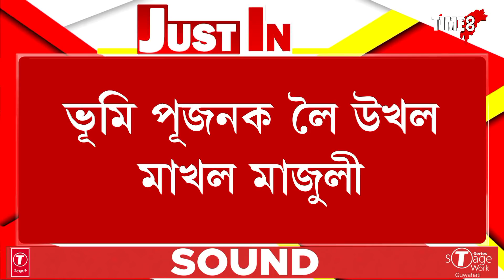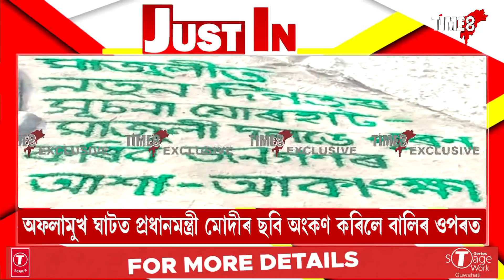আজি ঐতিহাসিক ক্ষণৰ সাক্ষী হ'ব মাজুলীবাসী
যোৰহাট-মাজুলী সংযোগ কৰাৰ বাবেই ব্ৰহ্মপুত্ৰৰ বুকুত হ'ব দলং
দলং নিৰ্মাণৰ বাবে আজি হ'ব ভূমি পূজন
কেন্দ্ৰীয় মন্ত্ৰী নীতিন গাডকাৰীয়ে কৰিব ভূমি পূজন
মুখ্যমন্ত্ৰী সৰ্বানন্দ সোণোৱালেও কৰিব ভূমি পূজন
ভূমি পূজনক লৈ উখল মাখল মাজুলী
অফলামুখ ঘাটত প্ৰধানমন্ত্ৰী মোদীৰ ছবি অংকণ কৰিলে বালিৰ ওপৰত